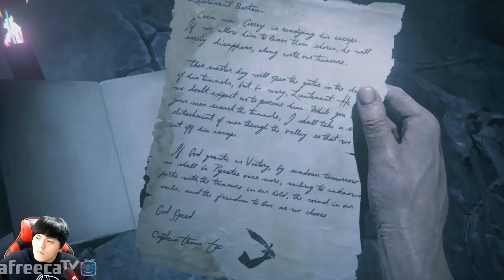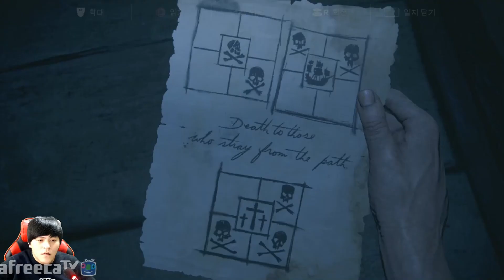[타요]언챠티드 4 : 해적왕과 최후의 보물 챕터 제 19장